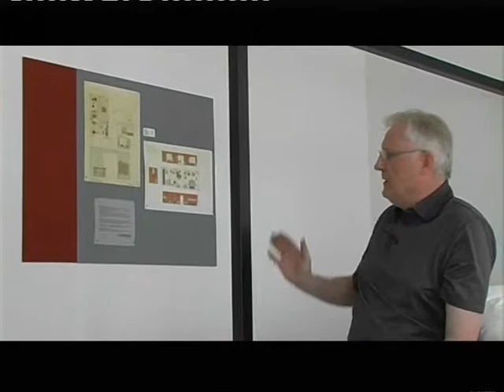Hotel Oasia Aarhus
Der er ikke mange som  ved at vi har et nyt designer hotel på Kriegersvej  midt i århus. Det er  Hotel Oasia som er indrettet i en af byens gamle historiske bygninger som tidligere har huset det lille hotel Eriksens Hotel som i ca. 1994 blev inddraget af C.F. Møllers tegnestue. Vi har talt med Ejeren René Knudsen og direktør Erling Nielsen fra Thorsen Møbler som stod for indretningen.